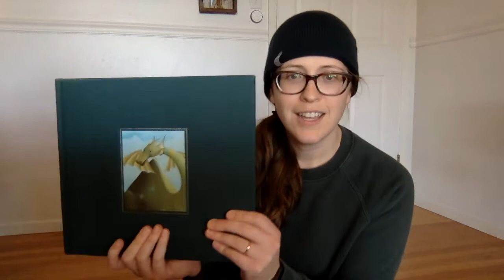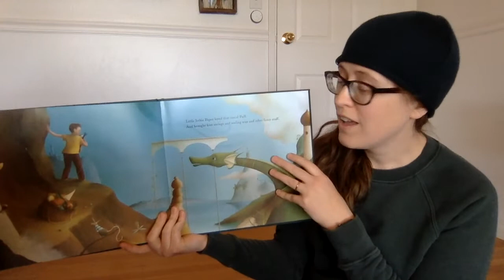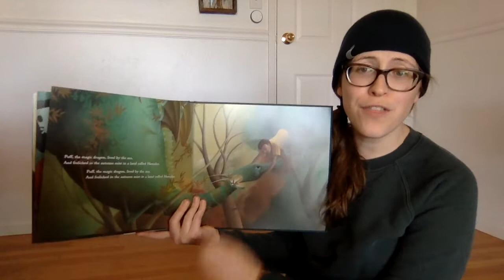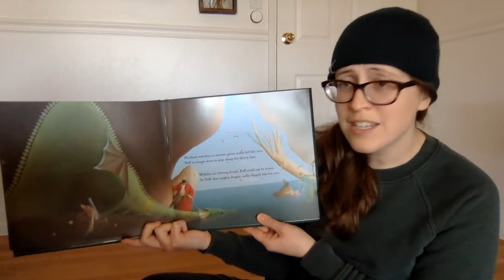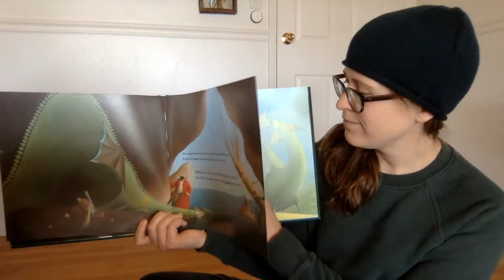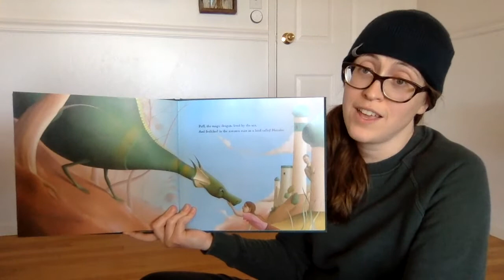Puff the Magic Dragon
Kim, the music teacher, sings Puff the Magic Dragon.